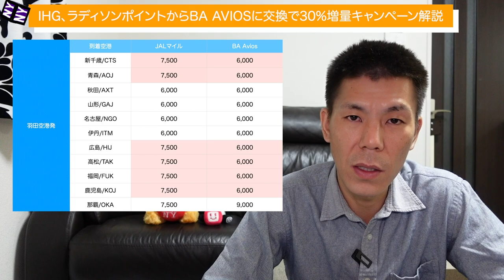【各種航空マイレージ】IHG,ラディソンポイントフログラムからブリティッシュエアウェイズマイル Aviosへ交換で30%増量キャンペーン解説!!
JALの特典航空券に利用できるブリティッシュエアウェイズのマイレージサービスAviosにホテルプログラム、インターコンチネンタルホテル、ラディソングループポイントから交換すると30%増量するキャンペーン解説です。IHGポイントをたくさん保有している方でAviosマイルを貯めている方は検討してみてください!!

【目次】
00:00　今回の動画について
01:28　キャンペーンの概要
02:40　30%ボーナス分について
04:18　ブリティッシュエアウェイズのAviosのオススメ利用方法
07:40　まとめ

☑️このチャンネルではマイレージ、マリオットボンボイホテル、ヒルトンホテル、お得情報、クレジットカードなどを中心に発信しています

☑️使用機材